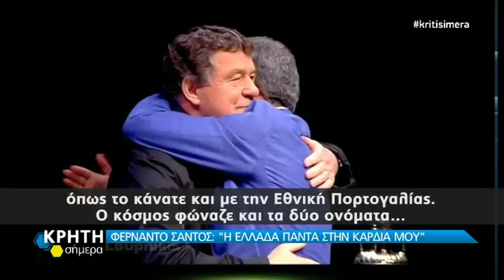Ο Φερνάντο Σάντος άνοιξε την καρδιά του στην ΚΡΗΤΗ TV